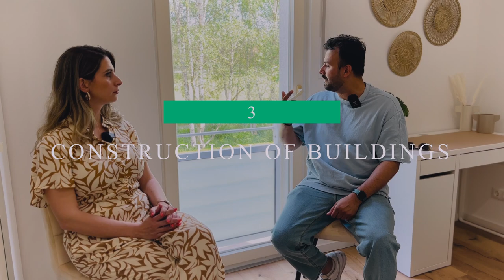House Hunt in Germany I INVESTMENT PURPOSE 2400€ Rent in Munich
Google form if you are also looking for Property in Germany 🇩🇪 : Please fill this form if you are also just curious about Investment in Germany or should we do investment

Travel SERIES

YOU CAN WRITE TO ME